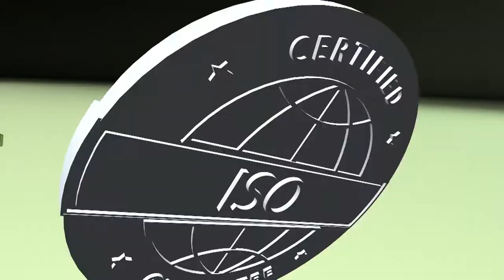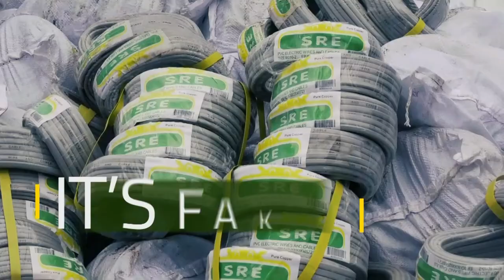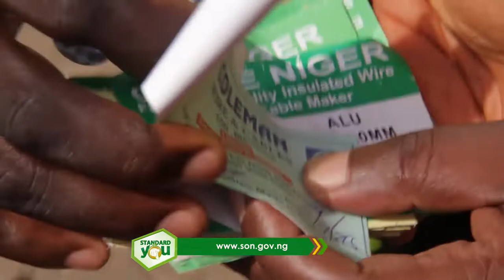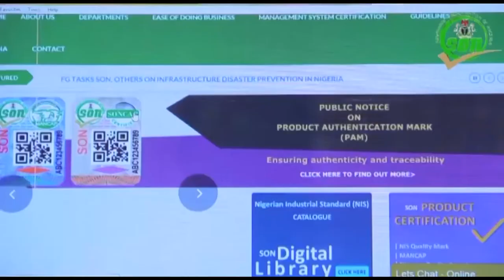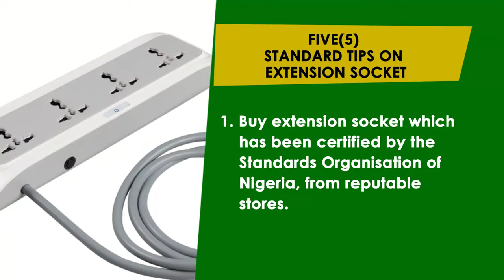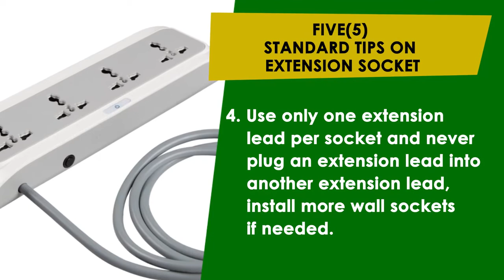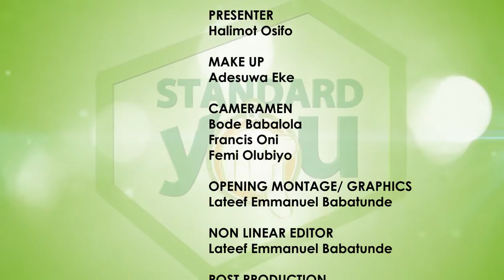STANDARD AND YOU _EP 219_ REACTIONS TO APO ATTACKS / SUBSTANDARD PRODUCTS